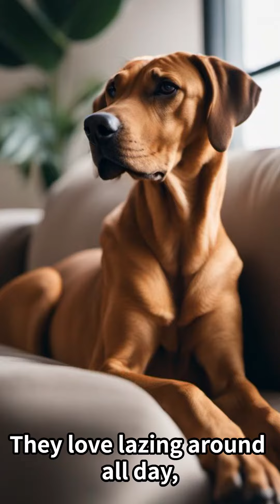Introduction of Rhodesian Ridgeback